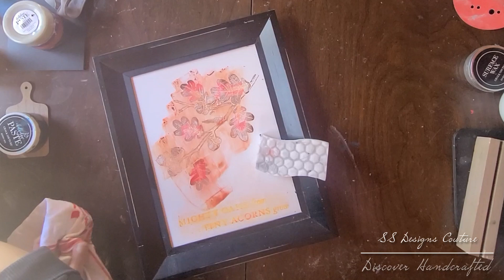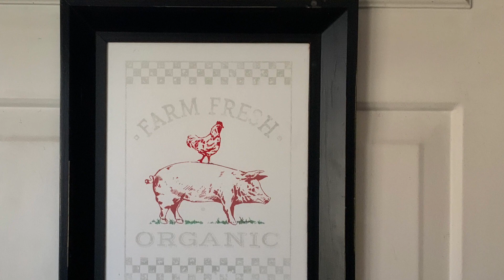Club Couture April - Accessories!!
Today is all about the accessories!!! I use all the best accessories to transform this beautiful frame from Fall to Country Chic!

Accessories and Tools used include:
Board Erasers
Fuzzing Towel
Board Scrapper - to clean off old paste
Detail Tool - To get those smaller sections (pigs feet)
MultiTool

Follow me @SSdesignsCouture
Join us on Facebook Groups @ SSdesigns Couture Lounge